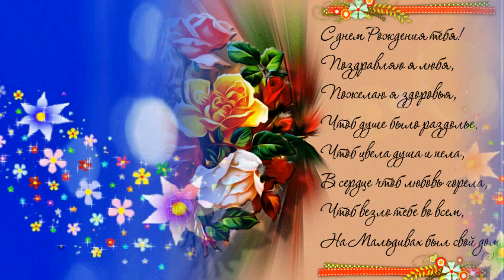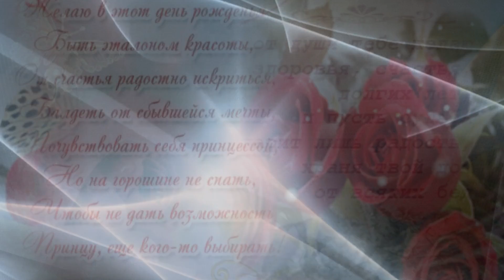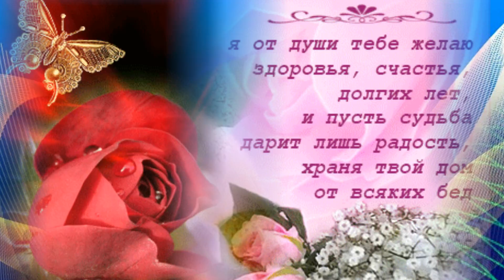Очень красивое музыкальное поздравление с Днем Рождения женщине